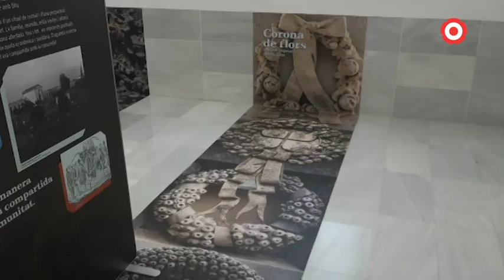El Cementiri General de Reus obre les portes de l’exposició ‘La Mort Viscuda’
La mostra es podrà veure a partir de dijous, 9 de setembre, fins al pròxim desembre